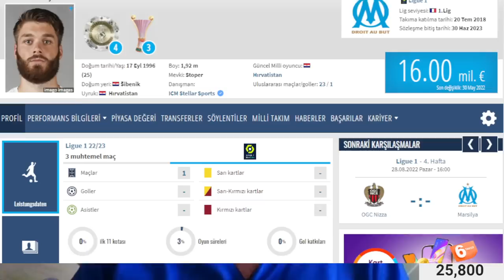İşte Fenerbahçe'nin Yeni Stoperi! Dünyaca Ünlü Yıldız, Hayırlı Olsun! KAP!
SONDAKİKA İşte Fenerbahçe'nin Yeni Stoperi! Dünyaca Ünlü Yıldız, Hayırlı Olsun! KAP!

Fenerbahçe, Duja Caleta-Car, Kevin Mac Allister, Serdar Dursun, Tiago Çukur, Putin, UEFA, Antwerp, Başakşehir, Alexander Dyukov,
Trabzonspor, Umut Bozok, İcardi, Galatasaray, Avrupa Ligi, Dinamo Kiev, Rennes, AEK Larnaca,
Rıza Çalımbay, Beşiktaş, Sivasspor,